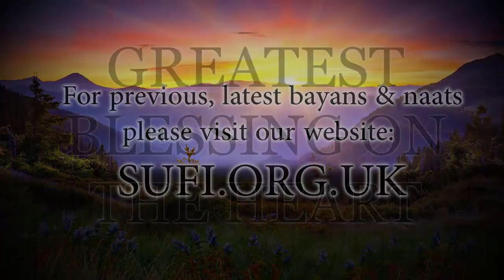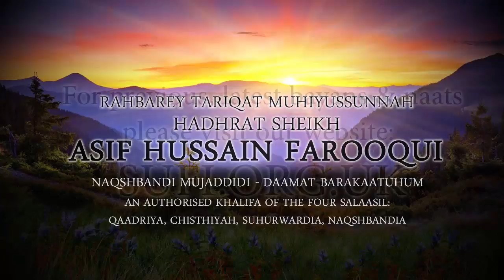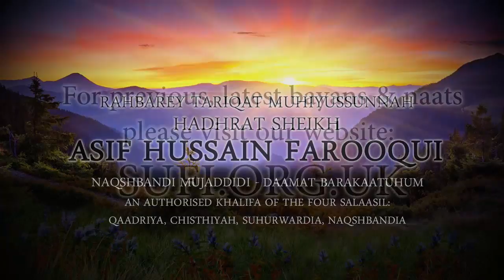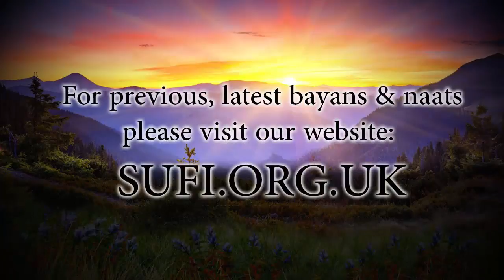Clips Greatest Blessing on the Heart - Hadhrat Sheikh Asif Hussain Farooqui Naqshbandi (UK)